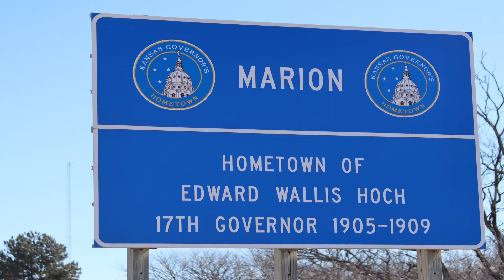Welcome to Marion HGTV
Video made for HGTV Our Town Makeover